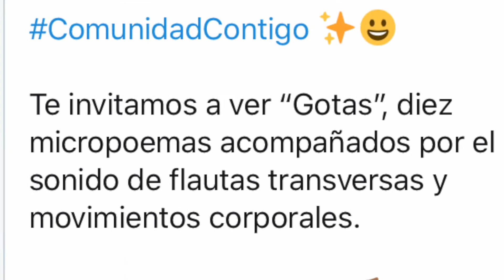LAS NEWS Y NO TAN NEWS / "AGUA EN MARTE"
LAS NEWS Y NO TAN NEWS DE LA SEMANA
con Doña Chela